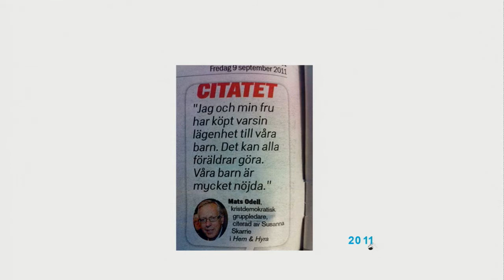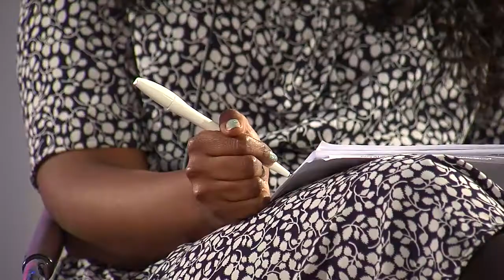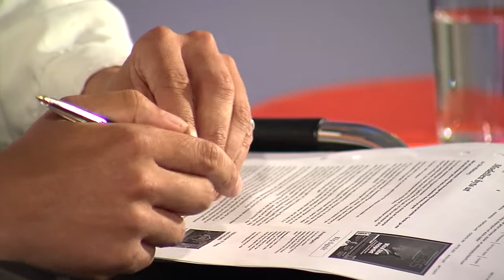ArkDes Talks BOSTAD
I åratal har det vänts och vridits på problematiken varför det byggs för lite och för dyrt -- utan att särskilt mycket hänt. Nu är det dags att ta nästa steg och fokusera på lösningen. Vi har samlat några personer som genom handling eller konkreta förslag visar att det finns ljus i tunneln.